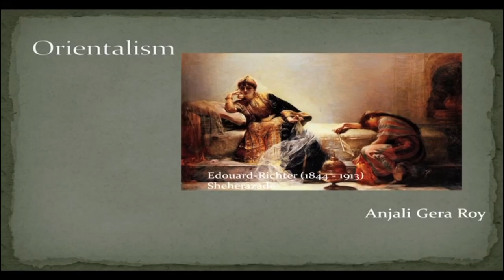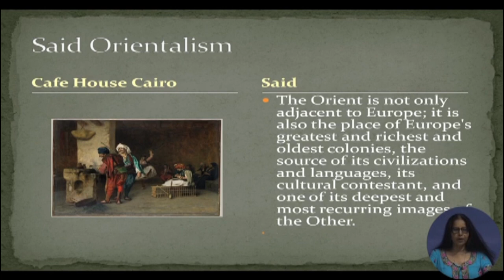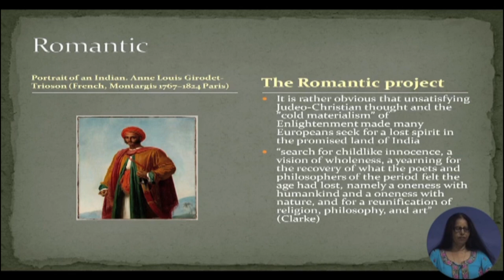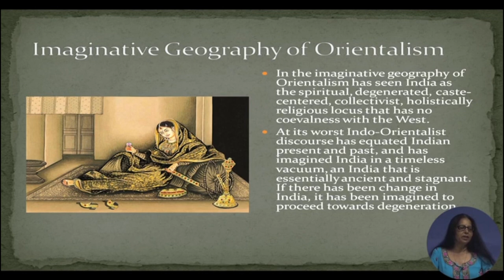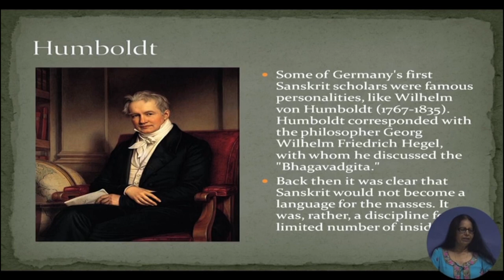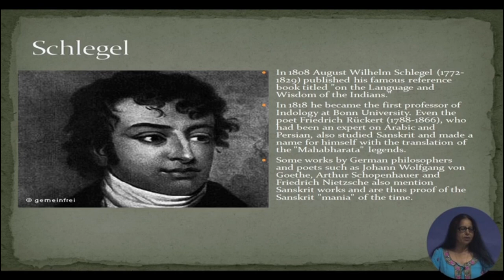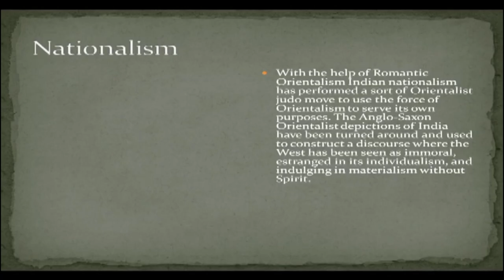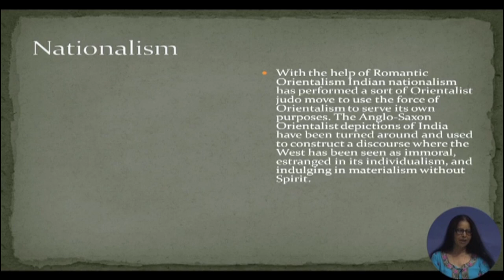Orientalism swayamprabha CH39SP